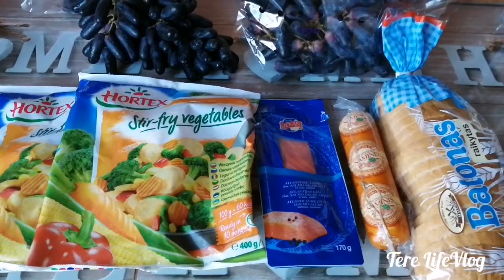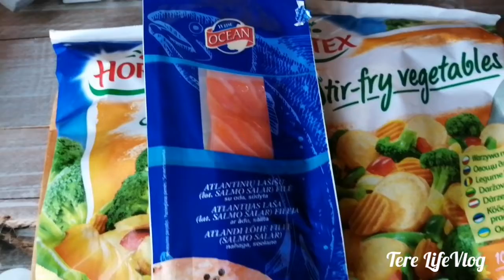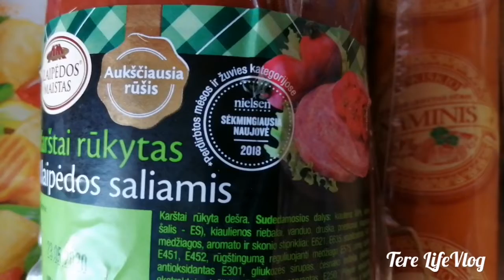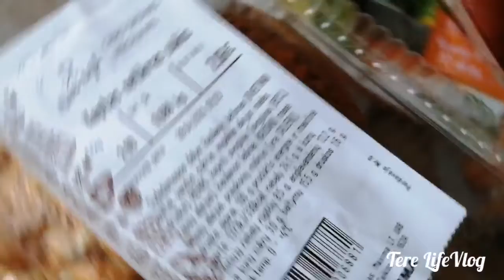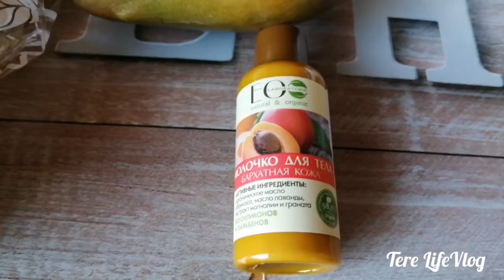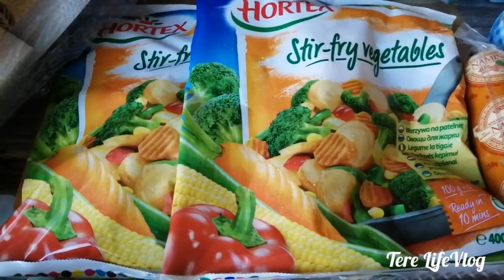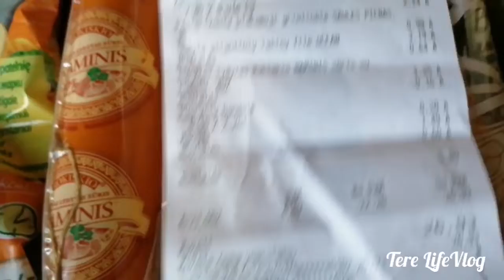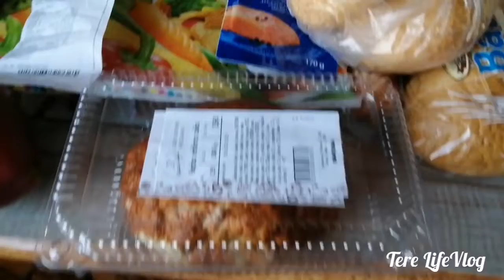Какие продукты купили в MAXIMA / Чек на 27 евро / Продлят ли карантин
РЕКОМЕНДОВАННЫЕ КАНАЛЫ YOUTUBA // ЗАЙДИ ОЦЕНИ ОСТАНЬСЯ

Прошу хейтеров не писать.Это тема не для вас.Поддержите молодой канал пожалуйста Подпиской.🤝